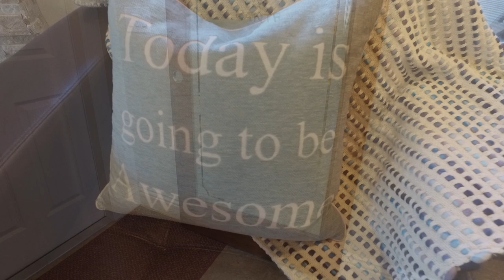Perfect Home in Temecula For Those Who Love to Entertain and Have Company!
Stunning home perfect for in and out door entertaining with all the amenities! Open kitchen with stainless steel appliances. Outdoor grill under it own hut, next the the pool with rock water slide. plenty of room for the kids and/or dogs to run and play. Master bedroom has a gorgeous bathroom with plenty of space to relax and enjoy the Jacuzzi!